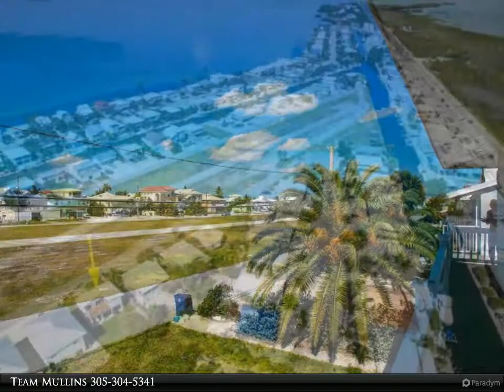227 North Airport Drive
1 bed, 1.00 bath, 756 SF, MLS# 585180

Fly into beautiful Summerland Key, midway between Key West and Marathon, considered to be one of the most prestigious tropical islands in the Florida Keys. Soar over the magnificent and breathtaking views of the spectacular reefs and tropical waters. Then park your airplane under your home and enjoy world famous boating and fishing in the waters surrounding Summerland Key. Or leave for the fun and nightlife of Key West only minutes away. If you are not an aviator, take the drive across the 42 bridges of the Overseas Highway on your way to Paradise. Directly on the private Summerland Key airport, this home away from home is the perfect place to get away from it all! Features cement plank siding, metal roof, and large doors and windows offering natural light and cool tropical breezes. Large glass doors open to an upper deck for entertaining and enjoying the fresh Florida Keys sunshine. Offered furnished!

Presented By:
Team Mullins, Coldwell Banker Schmitt Real Estate Co.